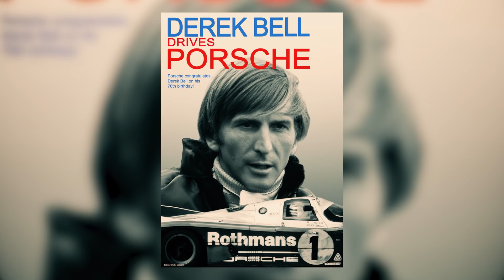Nincs tovább, ez a vég (Speedzone menni Amerika S04E17)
Vannak gazdag emberek és vannak nagyon gazdag emberek. Vannak, akiknek jó az ízlésük. És olyanok is, akik tudnak vezetni régi versenyautókat. De nagyon kevesen vannak olyanok, akik mindhárom halmazban benne vannak és mégsem oltári, pökhendi bunkók. Az ember, aki tudja, mit kell eltenni és aki nem hagyja a polcon porosodni őket. Ugyanitt: dolgok, amiket eddig nem tudtál a valaha volt legszebb versenyautóról.